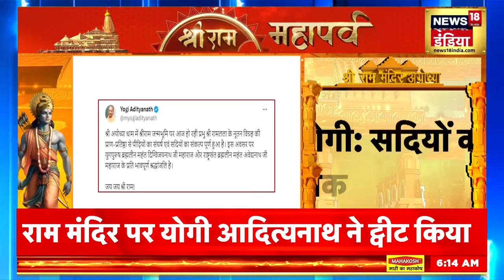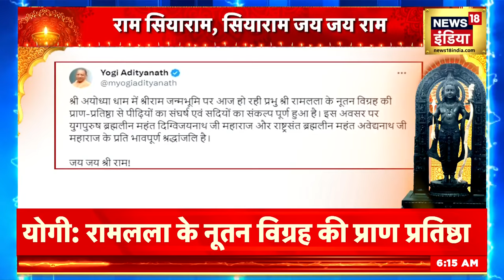Ram Mandir Pran Pratishtha से पहले CM Yogi Adityanath ने कर दिया ये काम | Breaking News | Top News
UP CM Yogi Adityanath has tweeted before the consecration of Ram temple. The struggle of generations and the resolve of centuries have been completed with the consecration of the new idol of Lord Shri Ramlala taking place today at Shri Ram's birthplace in Shri Ayodhya Dham. On this occasion, there is an emotional tribute to Yugapurush Brahmalin Mahant Digvijaynath Ji Maharaj and National Saint Brahmalin Mahant Avedyanath Ji Maharaj.
राम मंदिर प्राण प्रतिष्ठा से पहले यूपी के सीएम योगी आदित्यनाथ ने ट्वीट किया है। श्री अयोध्या धाम में श्रीराम जन्मभूमि पर आज हो रही प्रभु श्री रामलला के नूतन विग्रह की प्राण-प्रतिष्ठा से पीढ़ियों का संघर्ष एवं सदियों का संकल्प पूर्ण हुआ है। इस अवसर पर युगपुरुष ब्रह्मलीन महंत दिग्विजयनाथ जी महाराज और राष्ट्रसंत ब्रह्मलीन महंत अवेद्यनाथ जी महाराज के प्रति भावपूर्ण श्रद्धांजलि है।